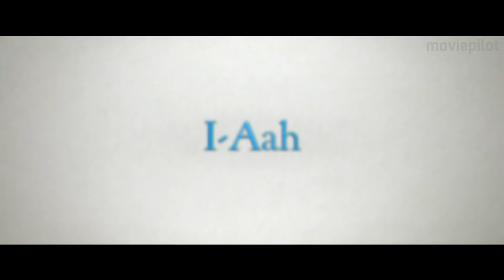CHRISTOPHER ROBIN Trailer 2 Deutsch German (2018)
Christopher Robin Trailer 2 Deutsch German (USA 2018, OT: Christopher Robin Trailer)

von Marc Forster, mit Ewan McGregor und Hayley Atwell
Im Disney-Film Christopher Robin muss Ewan McGregor durch die Wiederbegegnung mit seinem Kindheitsfreund, dem Bären Winnie Puuh, neu lernen, das Leben zu genießen.

Handlung von Christopher Robin
Christopher Robin (Ewan McGregor) ist nicht länger der kleine Junge aus den Geschichten über den Bären Winnie Puuh. Er ist seit seiner aufregenden Kindheit nämlich längst erwachsen geworden, hat Evelyn (Hayley Atwell) geheiratet und eine kleine Tochter, Madaline (Bronte Carmichael), bekommen. Leider ist mit seinem Älterwerden auch seine besondere Gabe der Vorstellungskraft verloren gegangen.

Während Christopher Robin unter seinem Boss Giles (Mark Gatiss) ein recht eintöniges Dasein fristet, wollen die Fantasiefiguren seiner Kindheit es sich jedoch nicht bieten lassen, vergessen zu werden. Also treten Winnie Puuh (im Original gesprochen von Jim Cummings), Ferkel (Nick Mohammed), I-Ah (Brad Garrett), Känga (Kristen Anderson-Lopez) und Co. einmal mehr auf den Plan, um ihrem alten Freund zu helfen, die Schönheit des Lebens neu zu entdecken.